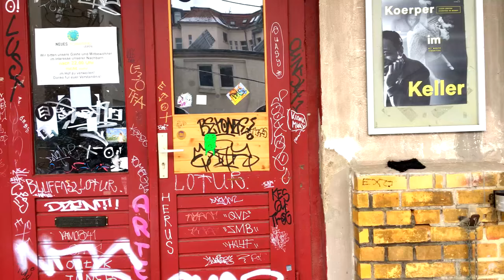Das Rohkost Potluck Video! 💖 Ein Fest der Liebe und der gesunden Ernährung!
Ich hoffe ihr habt genauso viel Freude beim Anschauen, wir wir beim Feiern. Seid doch das nächste Mal dabei. Link zu Mathias
▶ Vegane Welt mit wenig Geld! (Amazon*)

✸✸✸  Meine Webseiten ✸✸✸

✸✸✸ Grundlegende Dinge & Definitionen ✸✸✸

Ich möchte auf meinem Kanal eine Atmosphäre der Liebe schaffen. Dazu zählt die Wortwahl und das Auftreten. Klar kann man auch einmal über die Stränge schlagen oder sich im Ton vergreifen. Und nicht jeder kommt hier auf dem Kanal an und ist Liebe. Aber ich möchte das Bemühen sehen. Hier ist sachliche und konstruktive Kritik gerne gesehen. Aber Trolling, Spamming oder der Versuch suggestiv Menschen in negativen Gefühlsspiralen zu bringen, durch Opferdenken & Schreckensszenarien wird von mir unterbunden. Ich spüre eine Verantwortung und dieser werde ich in Zukunft noch stärker nachgehen. Wer sich nicht daran halten kann andere Menschen & Meinungen zu respektieren, der kann gerne sich woanders austoben.

Bewusstheit ist das Denken!
Bewusstsein ist das Nichtdenken, also das Sein!

Synonyme: Gott = Energie = Universum = Liebe

Wahre Liebe ist bedingungslos.

✸✸✸ FAQ ✸✸✸

Wer ist Deine Freundin? Bist Du noch mit Hannah zusammen? etc...
-Ich lebe die offene Liebe es gibt keine festen Strukturen

-Ich arbeite hauptberuflich als Youtuber

Was hast Du gelernt?
-Ich bin Dipl. Betriebswirt

Wenn ihr mir einen Brief schreiben wollt, ist meine Adresse:

Christian Pörtzel
Friedrich Engels Strasse 55
04425 Taucha